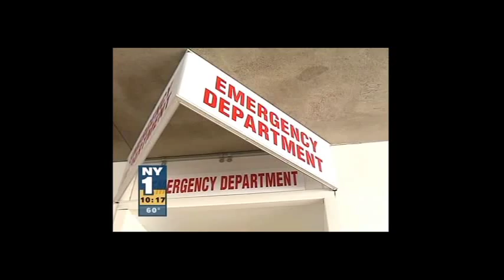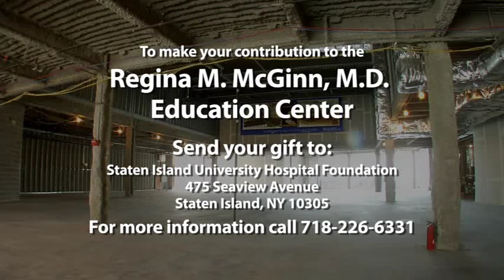Opening the Staten Island University Hospital / Northwell Health Emergency & Trauma Center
Staten Island University Hospital / Northwell Health opened their state-of-the-art Elizabeth A. Connelly Emergency & Trauma Center last summer, helping alleviate the need of urgent care on Staten Island and the surrounding community with a 56 room emergency department.

The Regina M. McGinn, MD, Medical Education Center is set to open this fall. The campaign to bring a medical education center to Staten Island will fulfill the long-lived dream of the late Regina McGinn, MD.

Staten Island University Hospital thanks all of those who have continued to help make the Island a healthier place. We are located at 475 Seaview Avenue in Staten Island, NY 10305.